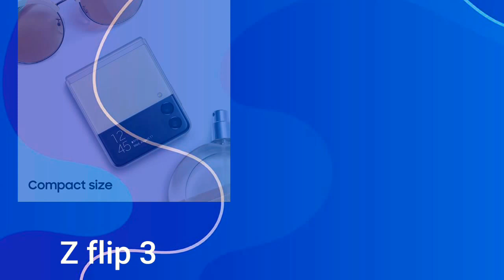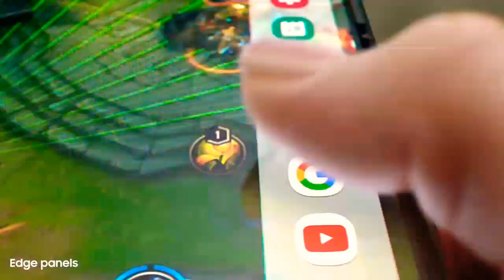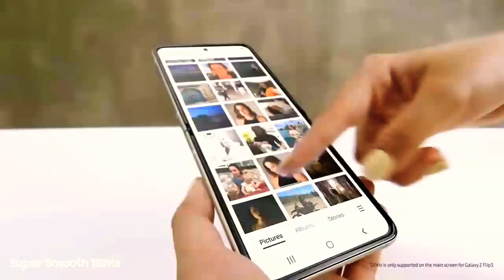Samsung Galaxy Z Fold3 5G 12 GB RAM,256 GB Storage,ZFlip3 5 G Cream,8GB RAM,128GB Storage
5G Ready powered by Qualcomm Snapdragon 888 Octa-Core processor, 12GB RAM, 256GB internal memory (UFS 3.1) , Android operating system and dual SIM (one nano Sim & one e-Sim)
4400mAh dual battery (Non-removable) with Fast Wired & Wireless charging, Wireless PowerShare & Fingerprint Sensor (side)
IPX8 Rated, Dual Sim (1 Nano Sim + 1 eSim)
2.About this item
5G Ready powered by Qualcomm Snapdragon 888 Octa-Core processor, 8GB RAM, 128GB internal memory (UFS 3.1) , Android operating system and dual SIM (one nano Sim & one e-Sim)
Dual Rear Camera Setup - 12 MP Ultra Wide Camera: FF F2.2, FOV: 123°, Pixel Size: 1.12 µm +12 MP Wide Camera: Dual Pixel, F1.8, Pixel Size: 1.4µm OIS | Front Camera: 10 MP, 1.22µm FF, F2.4
Main Display -6.7" Dynamic AMOLED 2X, Adaptive 120Hz(10~120Hz), FHD+ Infinity-O Display(2,640 x 1,080) 22:9 ratio, 425PPI| Cover Display - 1.9” Super AMOLED 60Hz (260 x 512), 302PPI
3,300 mAh Dual battery ( 930 + 2,370 mAh) Wired 15W / Wireless 10W Wireless PowerShare & Fingerprint Sensor (side)